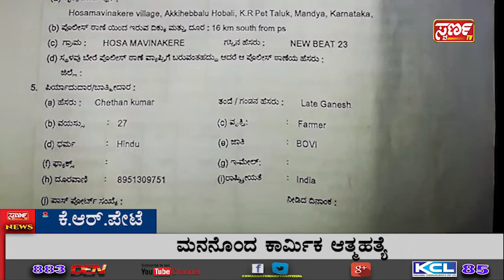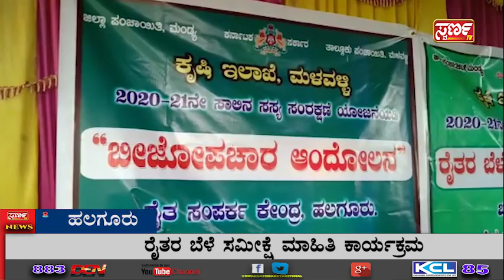Swarna News 11-09-2020 ಇದು ಬರೀ ಸುದ್ದಿಯಲ್ಲ.... ಸಮಗ್ರ ವಿಶ್ಲೇಷಣೆ